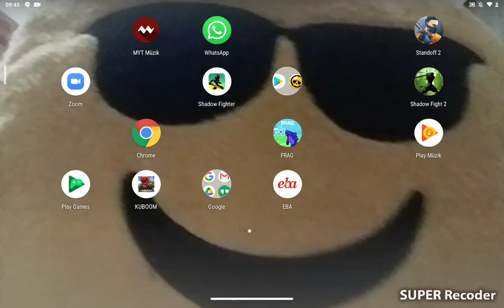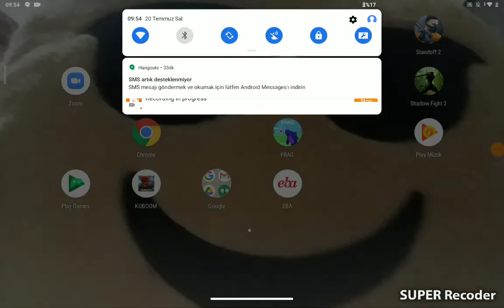20 Temmuz 2021